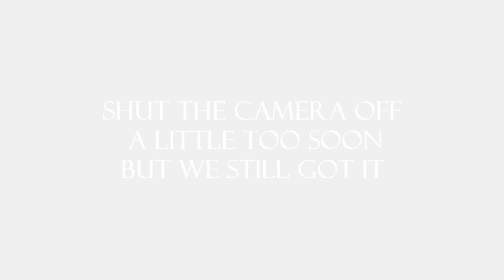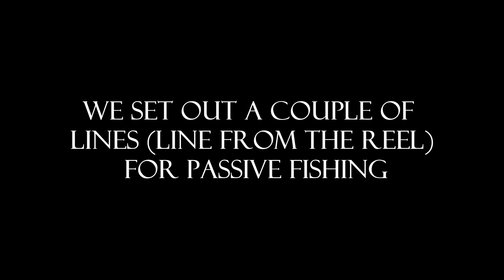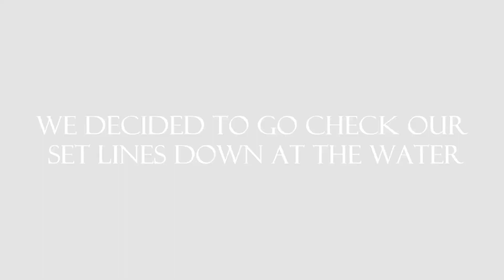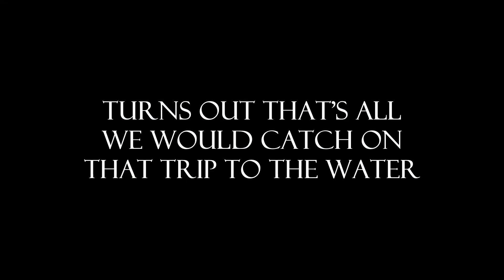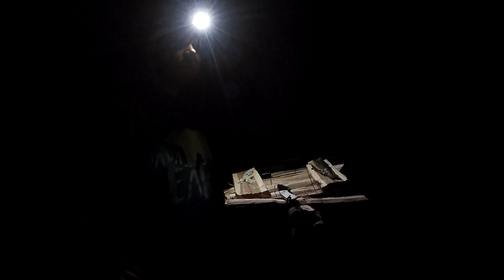TX vs. NE Survival Challenge! You Decide The Winner.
We have been challenged by Franky from JuanFishAtATime ) to a wilderness survival weekend. We obliged. You guys, the viewers, have to decide the winner of the challenge.

Bigfoot Bushcraft link

Podcast

There were only a few rules.

 Each participant was allowed 5 items each. I brought;
1. Fishing Rod
2. Ferro Rod
3. Saw
4. Thermos
5. Filtration Bladder

Rooster Brought
1. Fishing Rod
2. Tackle Box (small Plano Box)
3. Cordage
4. Hatchet
5. Thermos
Attachments area
Preview YouTube video Texas vs Nebraska Survival challenge